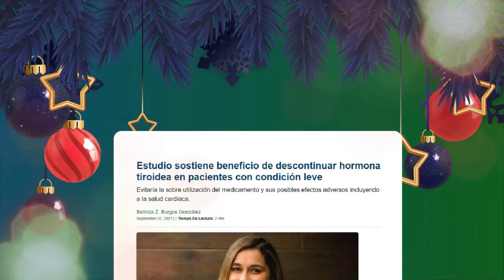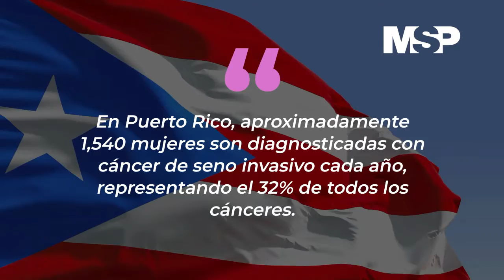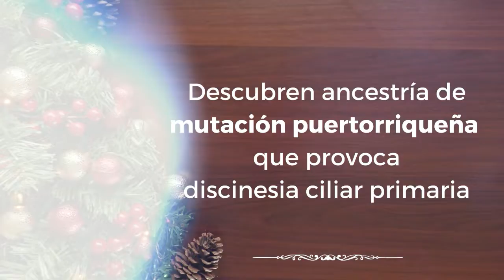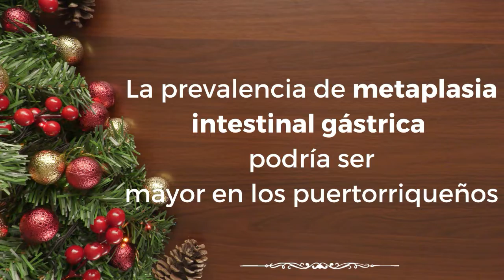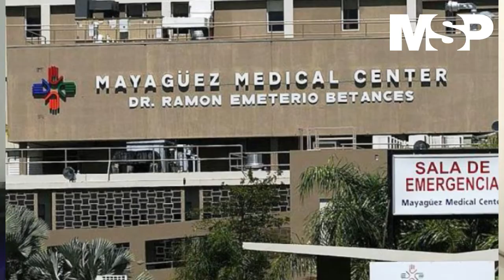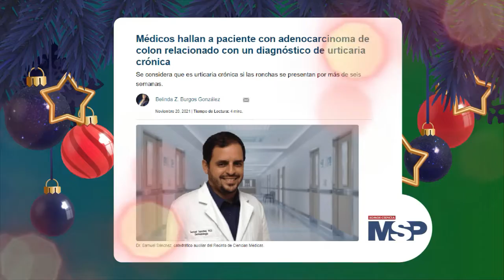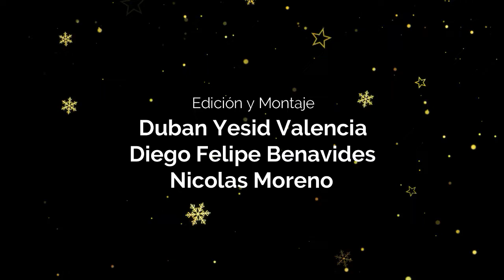Especial fin de año - Investigaciones Biomédicas del 2021